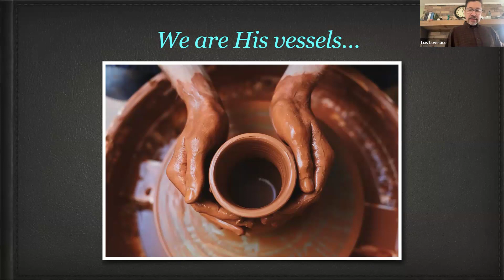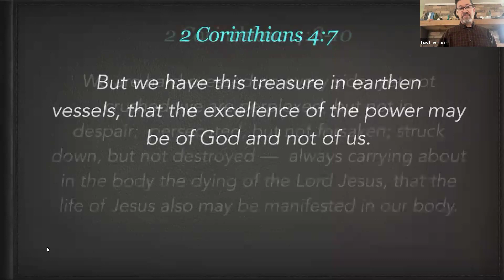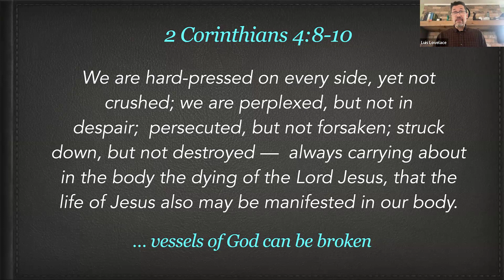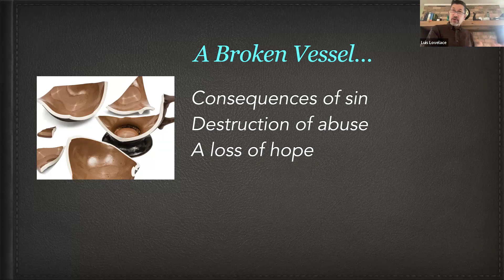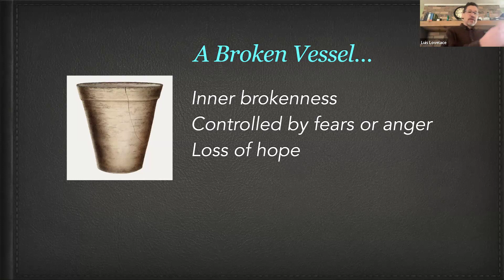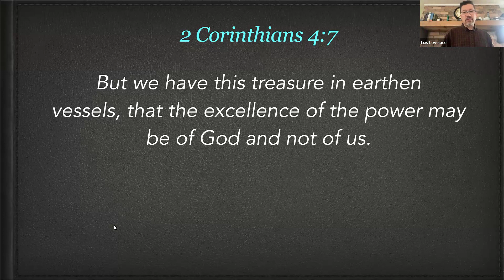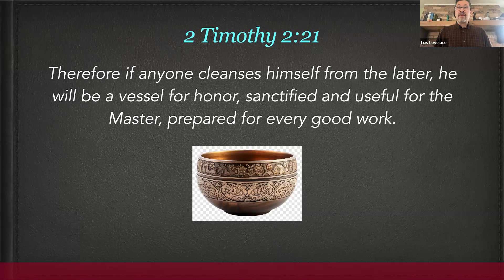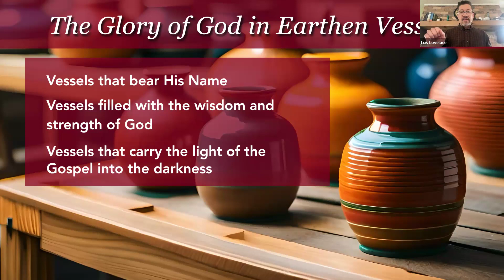The Glory of God in Earthen Vessels